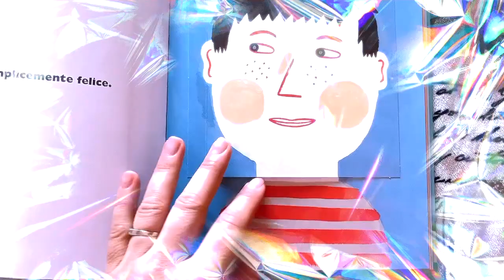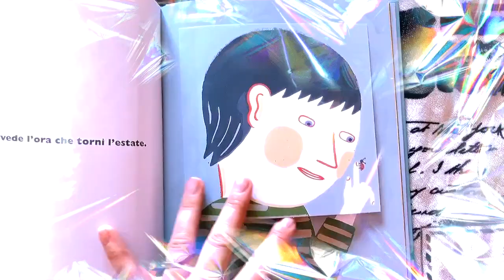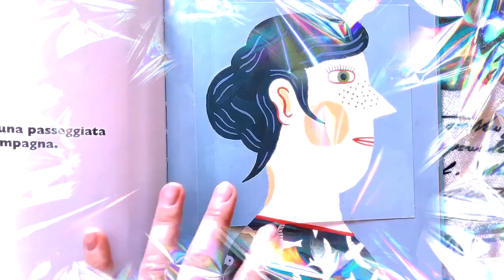A CHE PENSI? - di Laurent Moreau - Lettura Maestra Emy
PREMIO ANDERSEN "MIGLIOR LIBRO FATTO AD ARTE" e PREMIO "SCELTE DI CLASSE".

Un albo tutto colorato e pieno di finestre che, aprendosi, svelano il mondo interiore dei personaggi, ognuno con i propri pensieri in testa.

Un catalogo di emozioni e suggestioni. Un viaggio tra la realtà fisica e la realtà interiore.

I pensieri sono invisibili, nascosti, ma ci sono e possono essere leggeri oppure pesanti. Chiedersi cosa pensa o cosa prova l'altra persona è la chiave dell'EMPATIA.

Questo albo può essere uno strumento interessante per affrontare il tema delle EMOZIONI ed avviare un percorso di EDUCAZIONE EMOTIVA.

Perdonate la voce nasale. Tutta colpa del Covid ;-)

Autore: Laurent Moreau
Edizione: Orecchio Acerbo 2012
Voce: Maestra Emy